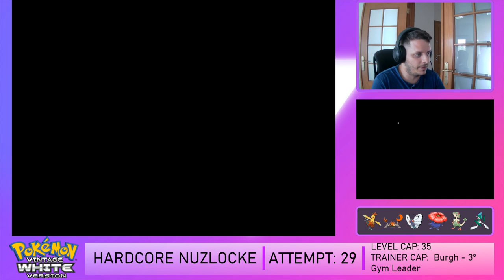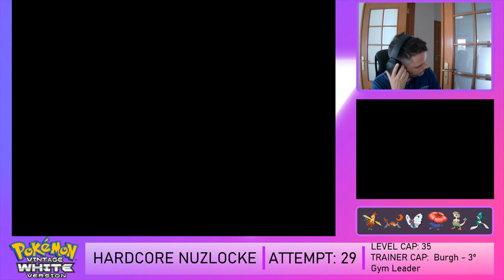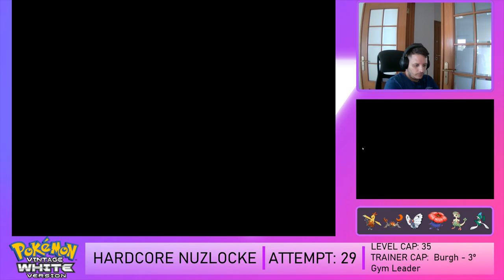I promise, 0 deaths on Pinwheel Forest - Pokemon Vintage White - Hardcore Nuzlocke - Part 36